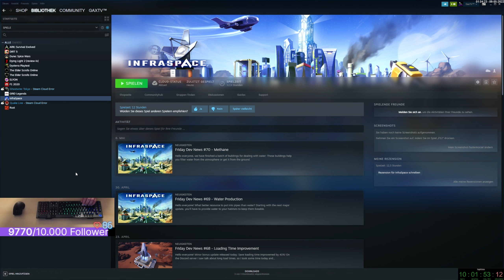Gax spielt Infraspace: Städtebau im Weltraum - Folge 18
InfraSpace ist ein Sci-Fi Städtebauspiel. Jede Ressource und jedes Produkt muss durch dein Transportsystem. Damit du in diesem Sonnensystem überlebst, musst du nicht nur Rohstoffe abbauen und Produktion managen, sondern dich auch um dein Straßennetzwerk kümmern.